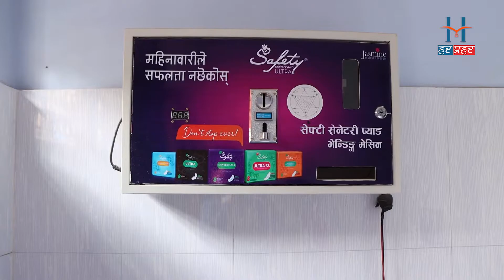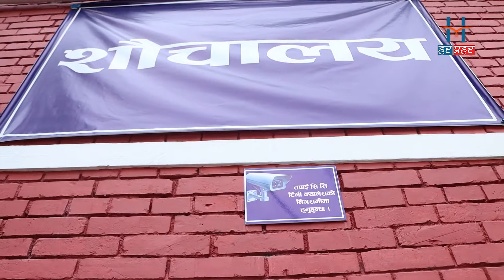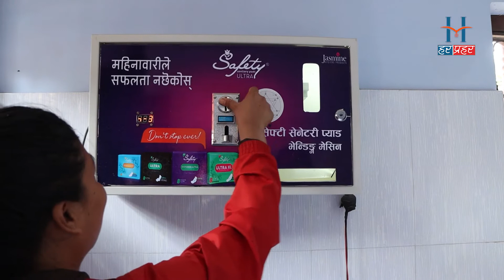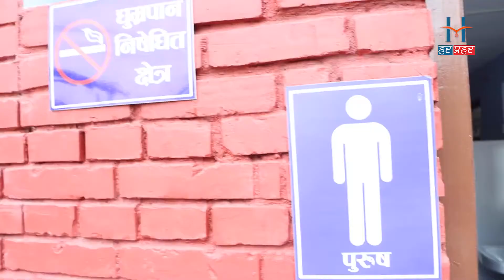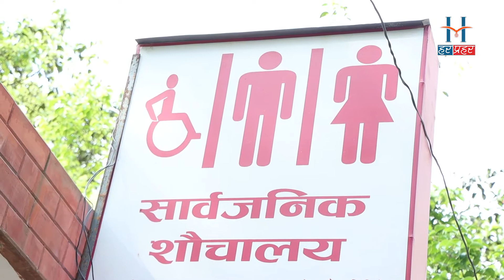एरोशानका सुविधासम्पन्न सार्वजनिक शौचालयका बहुउपयोगीता | Public Toilet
This online video channel is official youtube channel of which is managed and operated by Media Factory Pvt. Ltd. Harprahar.com is registered under Department of Information, Ministry of Communication and Information Technology, Nepal with registration number 1992/077-78.

All the video upload in this channel are property of Media Factory Pvt. Ltd. Unauthorised downloading and duplicating on YouTube channel and any other media platform is STRICTLY PROHIBITED. If found doing so Media Factory Pvt. Ltd. will be forced to take a legal action against such deeds. Where as one can embed the video in their links.

Media Factory Pvt. Ltd.
Satdobato, Lalitpur
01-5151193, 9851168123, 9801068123